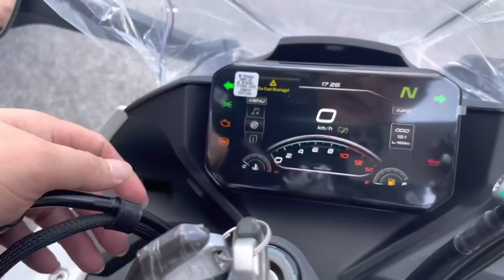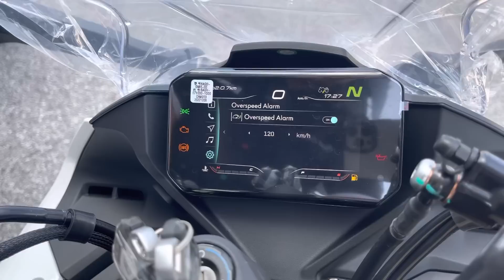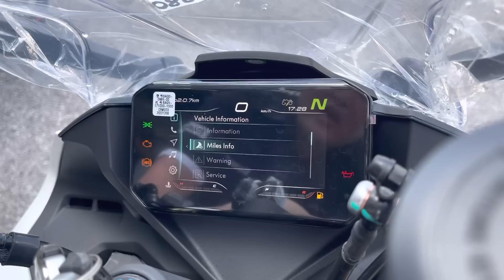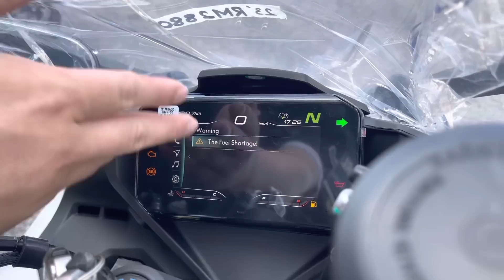New CFMoto 450SR For Sale Icity Motoworld